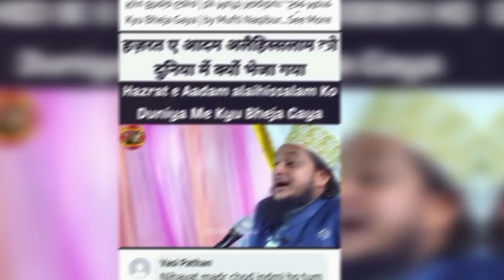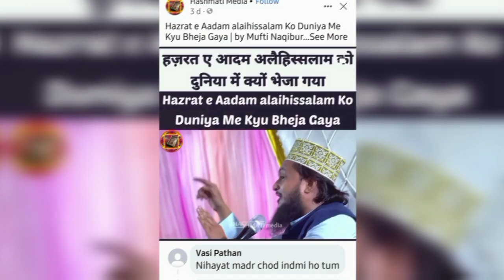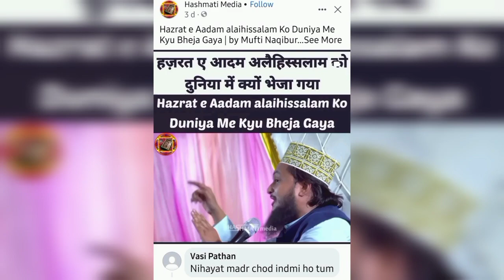wahabi deobandi ki wajah se hazrat adam duniya mein tashreef laye❓mufti naqeeb ur rehman hashmati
mufti naqeeb ur rehman hashmati exposed
naqeeb ur rehman hashmati
naqeeb ur rehman hashmati exposed
naqeeb ur rehman exposed
hashmati exposed
razakhani exposed
barelvi exposed
deobandi exposed
wahabi exposed